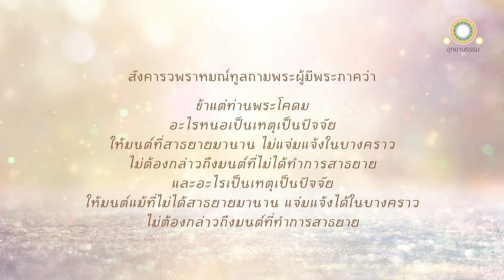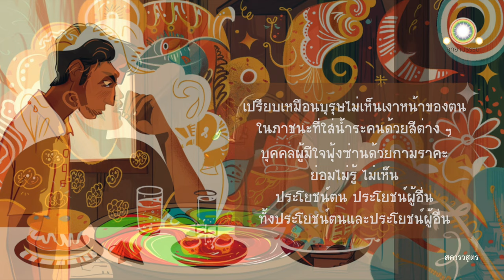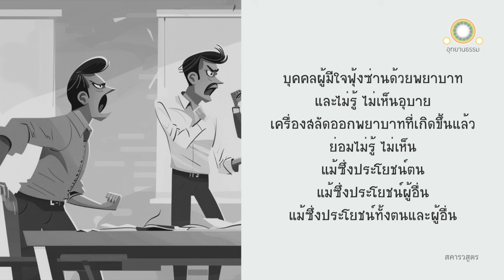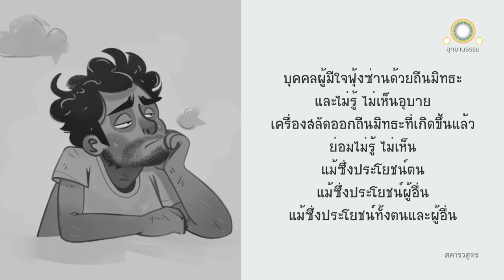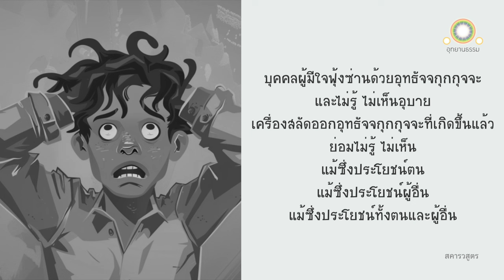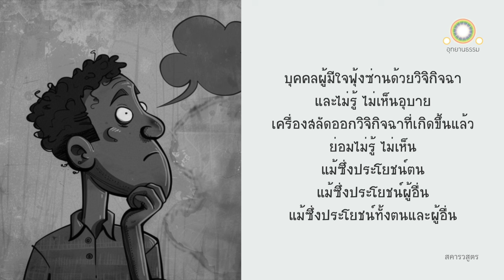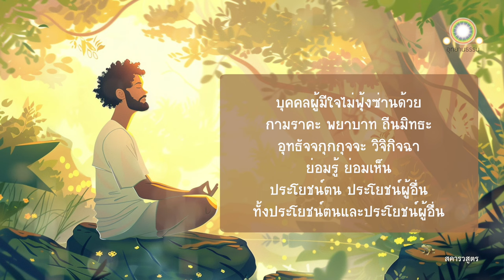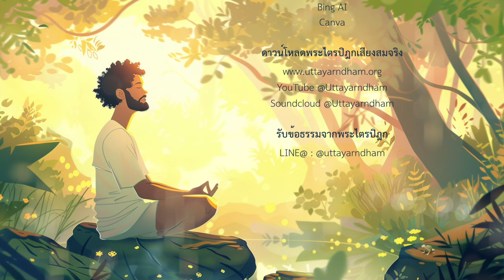ผู้เห็นประโยชน์ตน ประโยชน์ผู้อื่น ทั้งประโยชน์ตนและประโยชน์ผู้อื่น | สคารวสูตร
ผู้เห็นประโยชน์ตน ประโยชน์ผู้อื่น
ทั้งประโยชน์ตนและประโยชน์ผู้อื่น
สคารวสูตร

สังคารวพราหมณ์ทูลถามพระผู้มีพระภาคว่า

ข้าแต่ท่านพระโคดม

อะไรหนอเป็นเหตุเป็นปัจจัยเครื่องให้มนต์แม้ที่ทำการสาธยายตลอดกาลนาน ก็ไม่แจ่มแจ้งในกาลบางคราว ไม่ต้องกล่าวถึงมนต์ที่ไม่ไม่ทำการสาธยาย และอะไรเป็นเหตุเป็นปัจจัยเครื่องให้มนต์แม้ที่ไม่ได้ทำการสาธยายตลอดกาลนาน ก็แจ่มแจ้งได้ในกาลบางคราว ไม่ต้องกล่าวถึงมนต์ที่ทำการสาธยาย

ดูกรพราหมณ์ สมัยใด บุคคลมีใจอันกามราคะ พยาบาท ถีนมิทธะ อุทธัจจกุกกุจจะ วิจิกิจฉา กลุ้มรุม อันกามราคะ พยาบาท ถีนมิทธะ อุทธัจจกุกกุจจะ วิจิกิจฉา ครอบงำอยู่ และย่อมไม่รู้ชัดตามความเป็นจริง ซึ่งธรรมเป็นเครื่องสลัดออกแห่งกามราคะ พยาบาท ถีนมิทธะ อุทธัจจกุกกุจจะ วิจิกิจฉา ที่เกิดขึ้นแล้ว

สมัยนั้น บุคคลย่อมไม่รู้ไม่เห็นตามความเป็นจริง แม้ซึ่งประโยชน์ตน แม้ซึ่งประโยชน์ผู้อื่น แม้ซึ่งประโยชน์ทั้งสองฝ่าย มนต์แม้ที่ทำการสาธยายตลอดกาลนานก็ไม่แจ่มแจ้ง ไม่ต้องกล่าวถึงมนต์ที่ไม่ทำการสาธยาย

ดูกรพราหมณ์ นี้แลเป็นเหตุ เป็นปัจจัย ให้มนต์แม้ที่กระทำการสาธยายไว้นาน ไม่แจ่มแจ้งในบางคราว ไม่ต้องกล่าวถึงมนต์ที่มิได้กระทำการสาธยาย

ดูกรพราหมณ์ ก็สมัยใดแล บุคคลมีใจอันกามราคะ พยาบาท ถีนมิทธะ อุทธัจจกุกกุจจะ วิจิกิจฉา ไม่กลุ้มรุม อันกามราคะ พยาบาท ถีนมิทธะ อุทธัจจกุกกุจจะ วิจิกิจฉา ไม่ครอบงำอยู่ และย่อมรู้ชัดตามเป็นจริง ซึ่งธรรมเป็นเครื่องสลัดออกแห่งกามราคะ พยาบาท ถีนมิทธะ อุทธัจจกุกกุจจะ วิจิกิจฉา ที่เกิดขึ้นแล้ว

สมัยนั้น บุคคลย่อมรู้ย่อมเห็นตามเป็นจริงแม้ซึ่งประโยชน์ตน แม้ซึ่งประโยชน์ผู้อื่น แม้ซึ่งประโยชน์ทั้งสองฝ่าย มนต์แม้ที่ไม่ทำการสาธยายตลอดกาลนานก็แจ่มแจ้ง ไม่ต้องกล่าวถึงมนต์ที่ทำการสาธยาย

ดูกรพราหมณ์ นี้แลเป็นเหตุ เป็นปัจจัย ให้มนต์แม้ที่มิได้กระทำการสาธยายเป็นเวลานาน ก็ยังแจ่มแจ้งได้ในบางคราว ไม่ต้องกล่าวถึงมนต์ที่กระทำการสาธยาย

ดูกรพราหมณ์ โพชฌงค์แม้ทั้ง ๗ นี้ ไม่เป็นธรรมกั้น ไม่เป็นธรรมห้าม ไม่เป็นอุปกิเลสของใจ อันบุคคลเจริญแล้ว กระทำให้มากแล้ว ย่อมเป็นไปเพื่อกระทำให้แจ้งซึ่งผล คือ วิชชาและวิมุติ

โพชฌงค์ ๗ คือ สติสัมโพชฌงค์ ธรรมวิจยสัมโพชฌงค์ วิริยสัมโพชฌงค์ ปีติสัมโพชฌงค์ ปัสสัทธิสัมโพชฌงค์ สมาธิสัมโพชฌงค์ อุเบกขาสัมโพชฌงค์

ดูกรพราหมณ์ โพชฌงค์ ๗ นี้แลไม่เป็นธรรมกั้น ไม่เป็นธรรมห้าม ไม่เป็นอุปกิเลสของใจ อันบุคคลเจริญแล้ว กระทำให้มากแล้ว ย่อมเป็นไปเพื่อกระทำให้แจ้งซึ่งผล คือ วิชชาและวิมุติ

ท่านที่ประสงค์จะเผยแผ่สื่อธรรมต่อเป็นธรรมทาน สามารถเผยแผ่สื่อธรรมเหล่านี้ได้ตามประสงค์โดยไม่ต้องขออนุญาตแต่อย่างใด เพียงกรุณาอ้างถึงที่มาของสื่อธรรม (มูลนิธิอุทยานธรรม) ตามหลักสากล